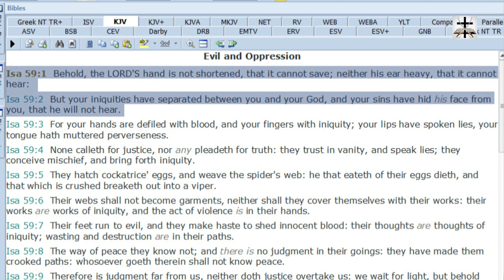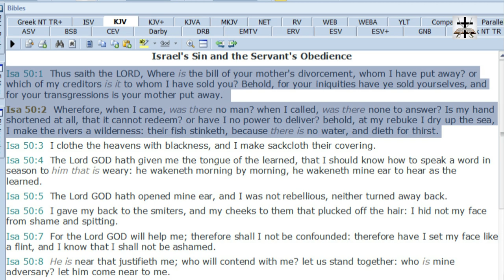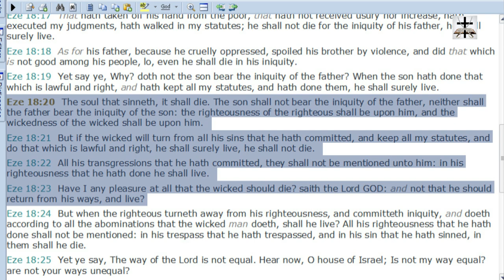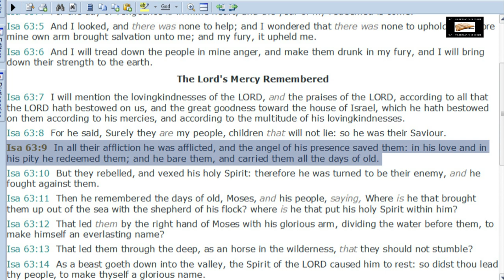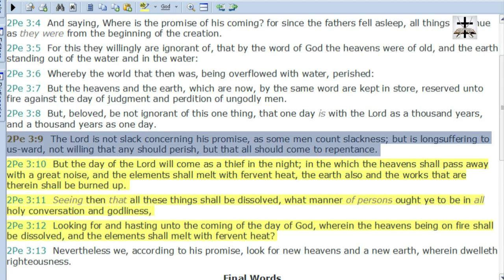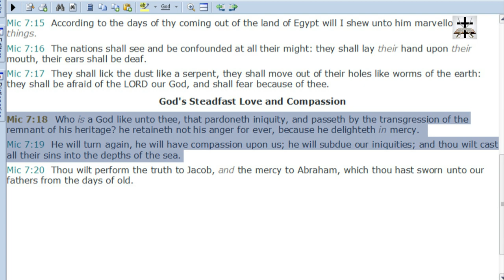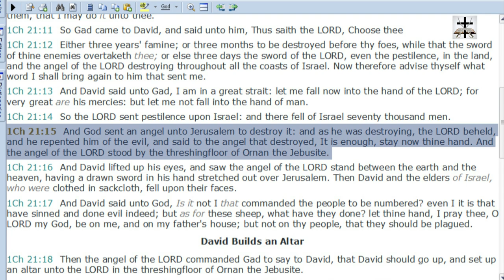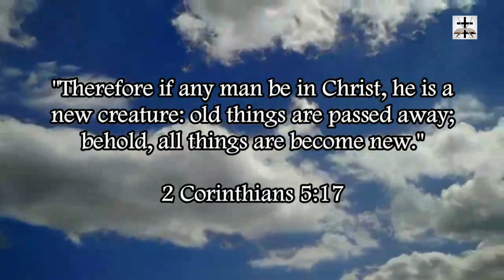Calvinist-Gnostic Heresy Of Double-Predestination Scripturally Refuted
Scripturally refuting the Gnostic heresy of Calvinism known as double predestination! This heresy flies in the face of numerous scriptures which show that the Saint is not to have a heart that studies destruction (Prov. 24:1-2) nor rejoice when his enemy falls (Prov. 24:17-18), and Jesus Christ rebuked his disciples for wishing destruction upon a wicked village (Luke 9:52-56).